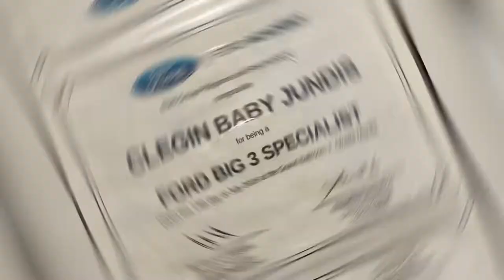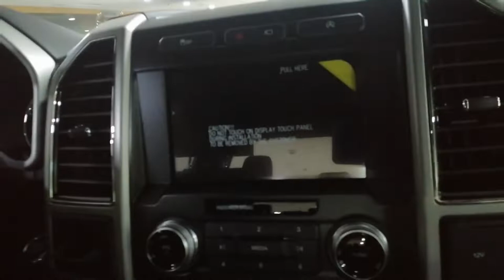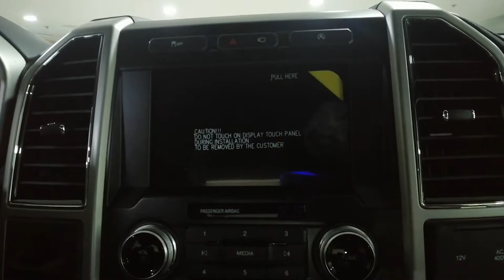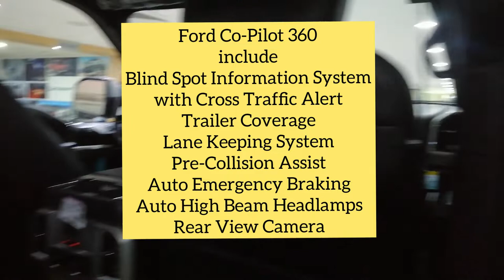2020 Ford F150 4x2 Lariat AT Review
This is the 2020 Ford F150 SuperCrew Lariat 4x2 A/T

Available colors:
Rapid Red
Oxford White
Iconic Silver
Agate Black

SRP- Php 2,698,000.00

Clesh Jundis
Sales Consultant
Ford Global City
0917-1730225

Would like to thank:
Musician: @IksonMusic

And Mr. Arbs Noble -My videographer